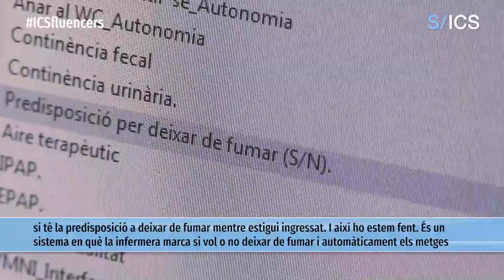Decàleg per a persones fumadores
La pneumòloga afirma que les claus per deixar de fumar passen, primer, per prendre consciència dels riscos que comporta i, un cop ja s'està convençut, cal passar a l'acció. Ella afirma que es pot fer de cop o de manera progressiva, fins a arribar al punt que ja no es vegi com una rutina ni un hàbit.

Un altre aspecte a tenir en compte és el fet de "poder fer visibles les malalties que es poden patir per culpa del tabac. Ja s'està fent, però molta gent encara és molt reticent a creure-ho. Hem de ser molt més insistents."